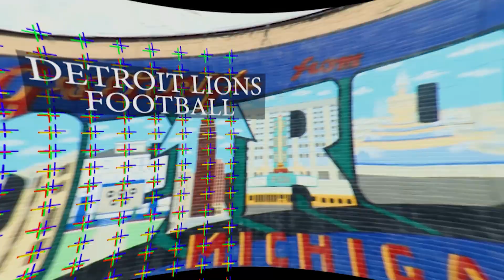Detroit Lions OTA Notebook - June 3 | Detroit Lions Podcast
Detroit Lions Podcast host, Jeff Risdon, spent Thursday at the Detroit Lions Allen Park headquarters watching the Lions Organized Team Activities. He also took part in the day's media presser. He shares an insider look at the Lions practice, and assesses who's stock is rising, and who's stock is falling. Today he focused primarily on the defense.

Detroit Lions Jared Goff Looking Sharp

Jeff makes it very clear that the Lions need help at safety - in no uncertain terms, his assessment is something all Detroit Lions fans will want to hear. He also discusses linebackers and specifically the performance of Shaun Dion Hamilton. While he focused on defense, that doesn't mean he neglected to check out reps on the other side of the ball. Risdon has some great news about Lions quarterback Jared Goff and his performance - including how well he's gelling with the top two running backs D'Andre Swift and Jamaal Williams. He also discusses ongoing talks with Todd Gurley. These guys and the offensive line are going to set the tone for this offense in 2021. Key Detroit Lions OTA and practice information that Lions fans want and need.

You'll love our great new MC/DC and Goff Plumbing merch